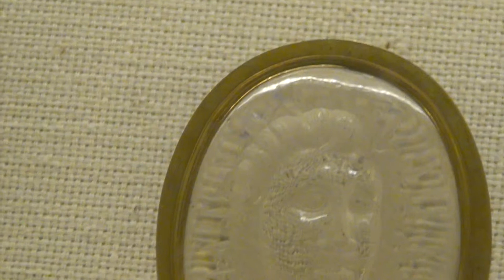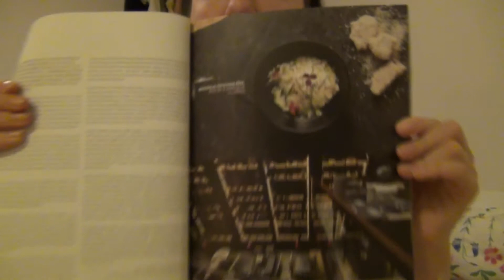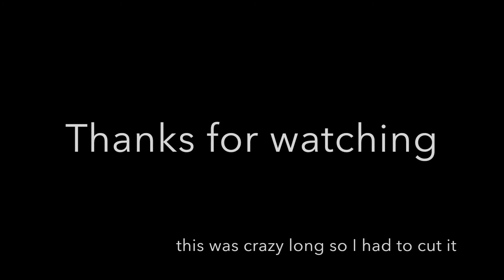KristenVlogs: St. Petersburg